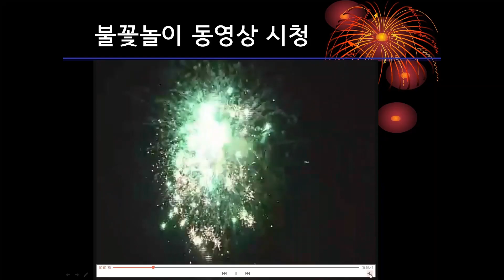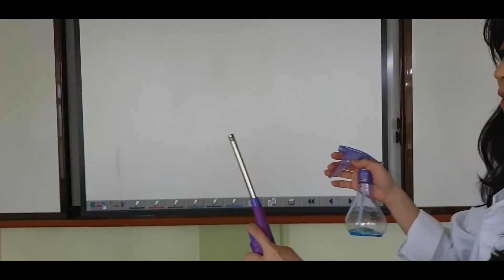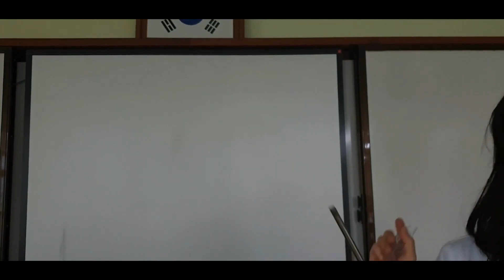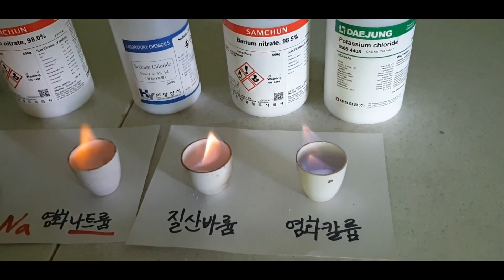[쉬운과학] 쫄지마!! #11 불꽃 반응 실험(#10 영상 먼저 보면 좋아요)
불꽃 반응 실험 내용입니다.
#10 영상을 먼저 보면 더 이해하기 좋습니다.
이 동영상은 자연샘이 직접 실험한 내용이며,
모든 권리는 자연샘에게 있습니다.

🔖Tags.